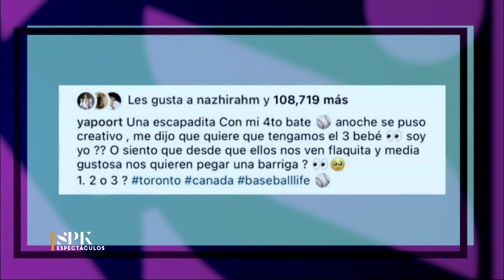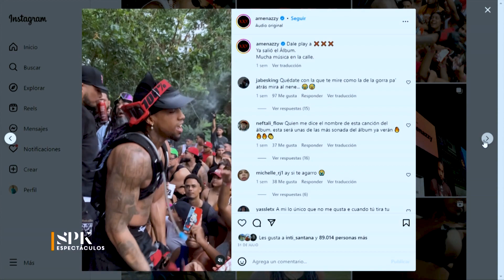Edwin Encarnación y Karen Yapoort estarían buscando otro hijo